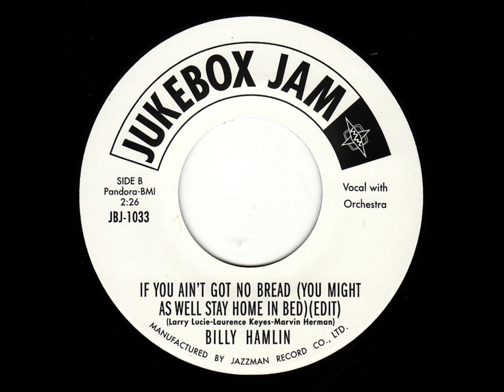Billy Hamlin - If You Ain't Got No Bread (You Might As Well Stay Home In Bed) (Edited Version)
Cat. No. JBJ 1033 - B